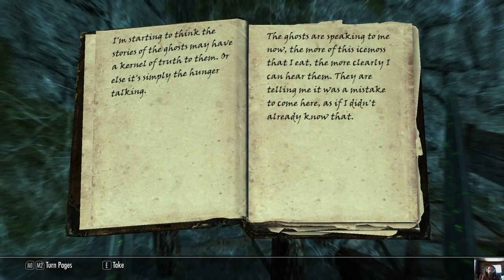Games For Malcolm - Skyrim - 192 - Quite A Lot Of Action